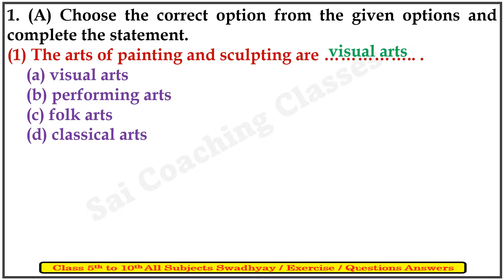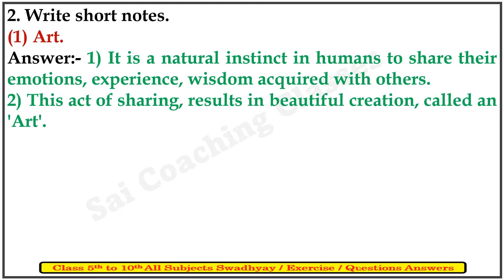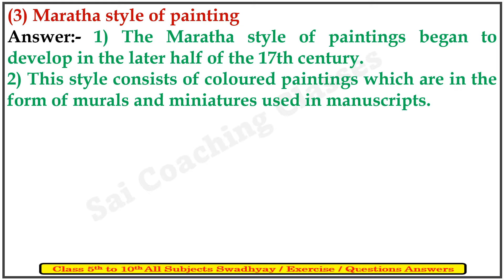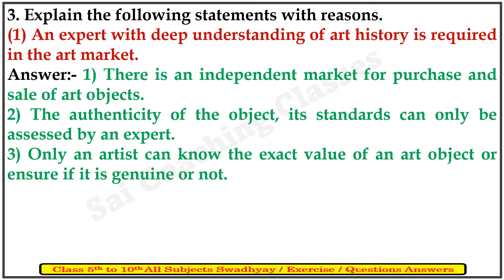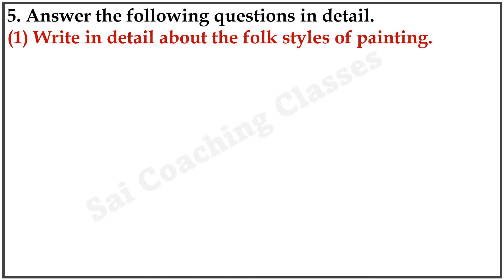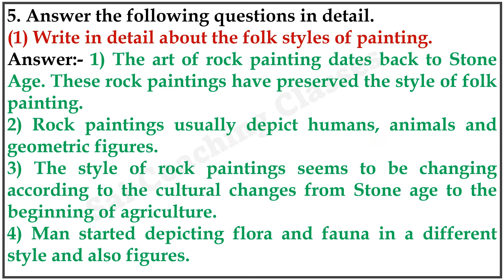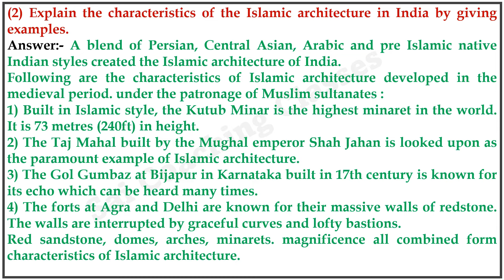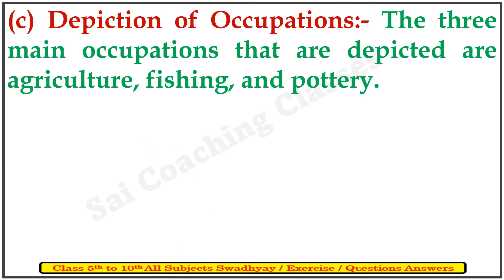10th class | History | Chapter 4 History of Indian arts answers | Exercise | Maharashtra board